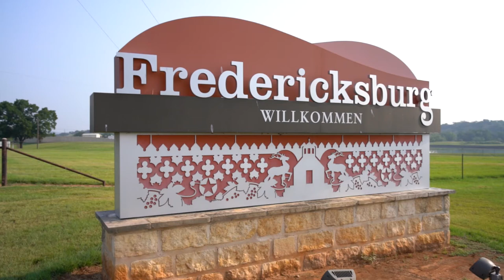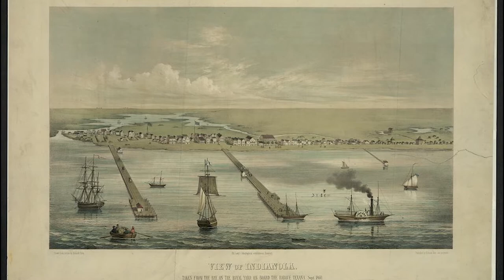German Pioneers in Texas - Birth of a New Society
Texas attracted pioneers of all ethnicities, one of the largest groups was Germans. In this episode we travel to Fredericksburg, Texas to discover the story behind German pioneers during the 1800’s.

References:
Biesele, R. L. (1998). The History of German Settlements in Texas 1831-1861. Eakin Press.